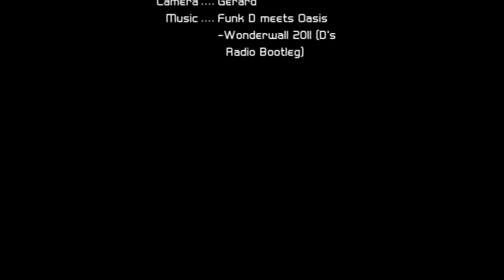Topaz uno plus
Topaz uno plus zeilen/sailing
Windkracht: 5-7
Op het Grevelingenmeer, the Nederlands
(topper topaz)
(dinghy sailing)